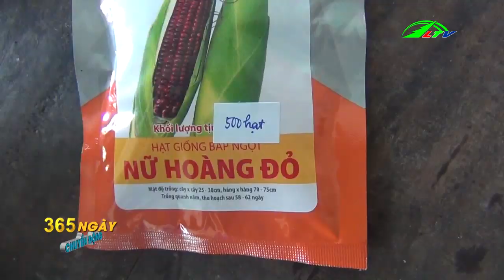Trồng Bắp Nữ Hoàng Đỏ Thu Hàng Trăm Triệu | 365 Ngày Chuyển Động | Lâm Đồng TV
Trồng Bắp "Nữ Hoàng Đỏ" Thu Hàng Trăm Triệu